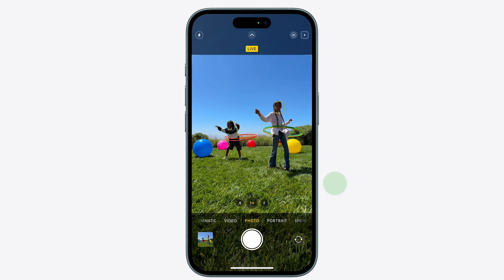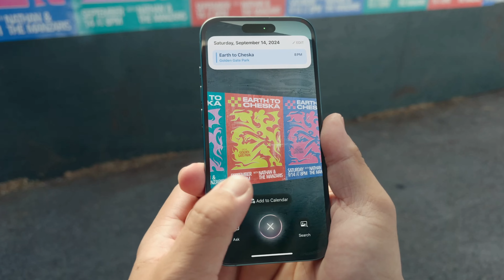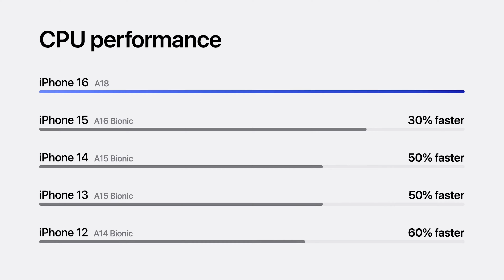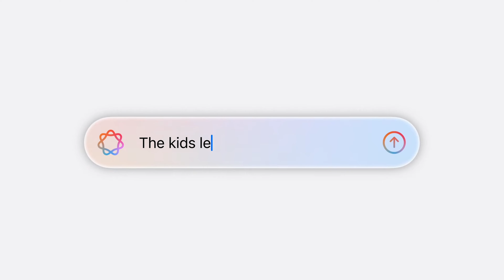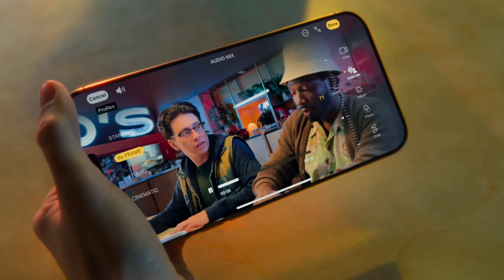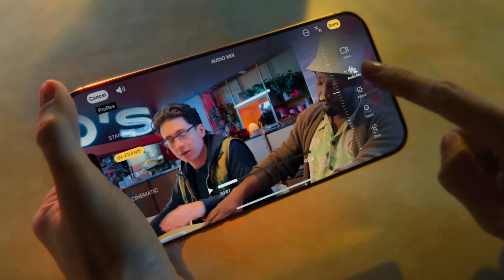iPhone 16 & 16 Pro - Best Features Explained - Get Better with Less Pricing!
Get to know the latest features of iPhone 16 and iPhone 16 pro. In this video, I've explained the technical specifications of the iPhone 16 Pro and iPhone 16 in terms of Apple intelligence, photos, and video with an upgraded gaming experience. The new iPhone 16 series from Apple includes impressive upgrades with camera control, and an audio mix feature, where you can also shoot videos at 4K 120 fps! The Pro models offer extended battery life, larger displays, and advanced features with much lower pricing.  Check out the full video in Hindi to understand the features of iPhone 16 and iPhone 16 Pro and iPhone 16 Pro Max.